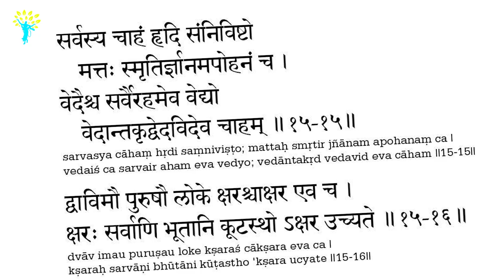हम पूर्व जन्म क्यों भूल जाते हैं - श्रीमान इन्द्रानुज दास (Indranuja Das)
विषय - हम पूर्व जन्म क्यों भूल जाते हैं ? (Hum purv Janm kyun bhul jate hain?)
वक्ता -  श्रीमान इन्द्रानुज, मंदिर अध्यक्ष, इस्कॉन अमृतसर  (Indranuja Das)
Why do we forget our past lives? by His Grace Indranuja Das

श्रीमान इन्द्रानुज प्रभु जी के बाकि एपिसोड देखने के लिए नीचे दिए गए लिंक पर क्लिक करें: